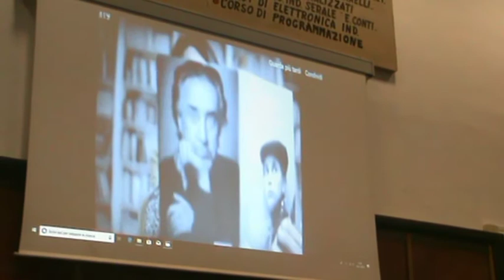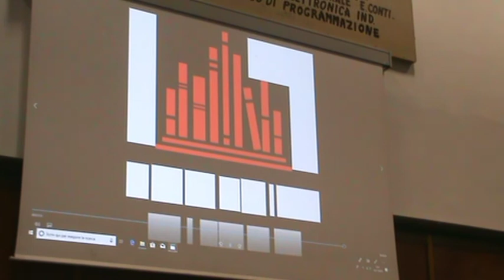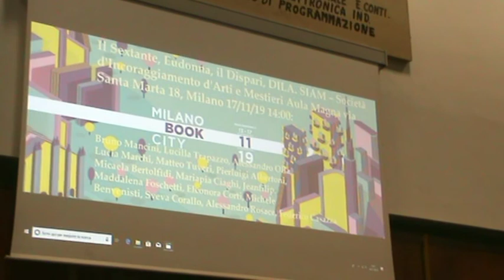Bookcity 2019 Dalila Boukhalfa classifica arti grafiche premio Otto Milioni Bruno Mancini DILA